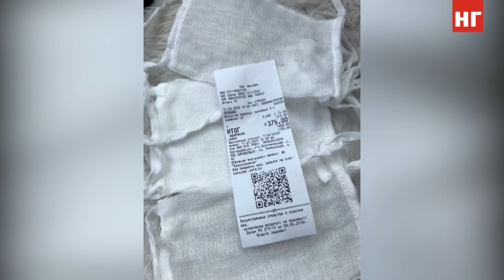Частушки про коронавирус